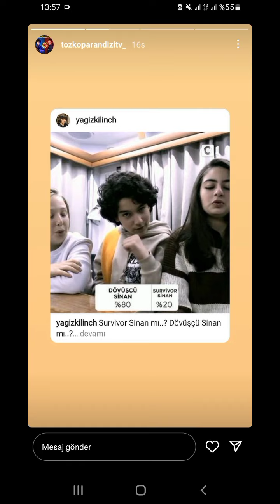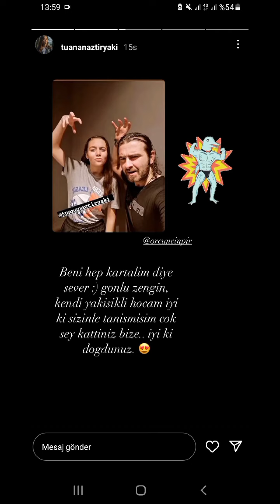TOZKOPARAN İSKENDER DİZİSİNİN VE OYUNCULARININ YENİ PAYLAŞIMI